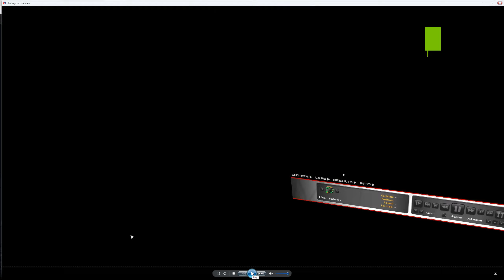iRacing Oulton Park Fosters Ray FF1600